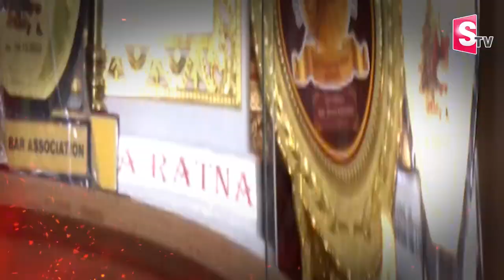Tadikonda YSRCP Coordinator Kattera Suresh Exclusive Interview With Vara Prasad | CM Jagan | SumanTV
Watch►Tadikonda YSRCP Coordinator Kattera Suresh Exclusive Interview With Vara Prasad | CM Jagan | SumanTV